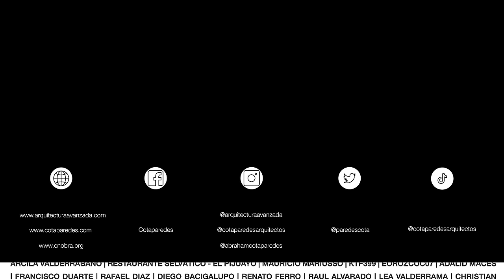UNA CASA TERRAZA con ESPEJOS DE AGUA y PISCINA | Obras Ajenas | R79 Taller de Arq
Bienvenidos al video de una impresionante casa en Mérida, en la que se integran varios elementos de agua para crear una atmósfera de tranquilidad y elegancia.

La casa cuenta con espejos de agua y piscinas que te harán sentir en un oasis de relajación, y su cocina está diseñada con cubiertas de cuarzo negro y chapa de verolegno, lo que la hace lucir moderna y sofisticada.

Además, esta casa se maneja bajo el principio de una terraza, lo que la convierte en el lugar perfecto para disfrutar del clima cálido de Mérida. Esta terraza se resguarda de las vistas exteriores, logrando la mayor privacidad
Terreno: 15 X 30 mts iRREGULAR (651.74 m2)
Construcción: 600 M2
Sigue a los arquitectos en sus redes:
R79:
Por: $ 14.99 USD / $ 299.99 MXN al mes